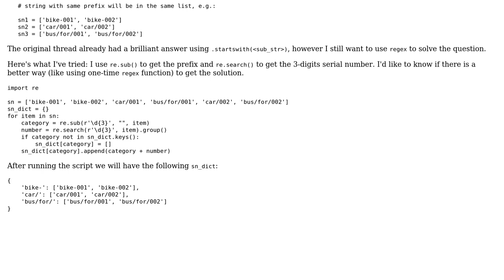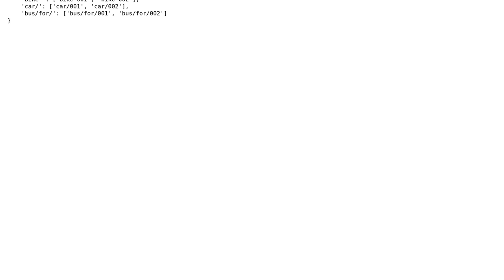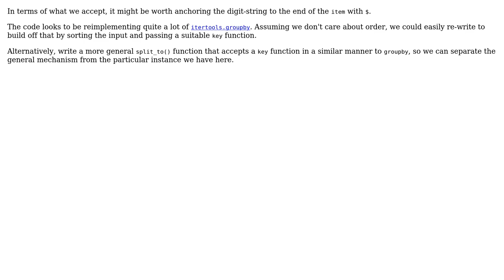use regex to separate a list of serial numbers into multiple lists with matched prefix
With thanks & praise to God, and with thanks to the many people who have made this project possible! | Content (except music & images) licensed under CC BY-SA | Music | Images & others | With thanks to user Toby Speight user Sean Hsieh user luke_b user Linny and the Stack Exchange Network Trademarks are property of their respective owners. You are responsible for your own actions.